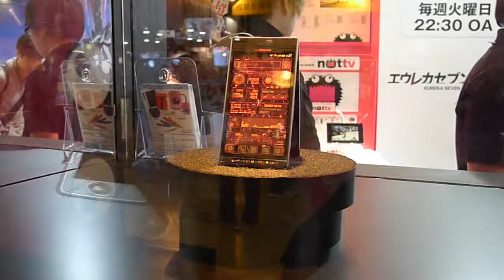[Anime Contents Expo 2012] Evangelion Android Phone